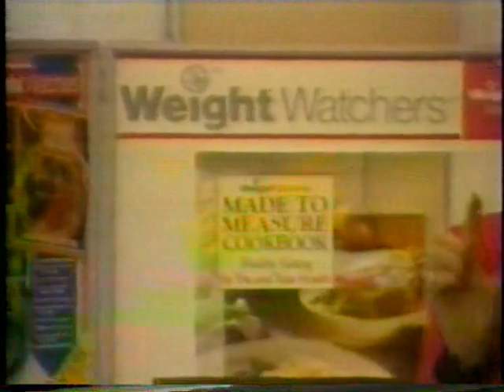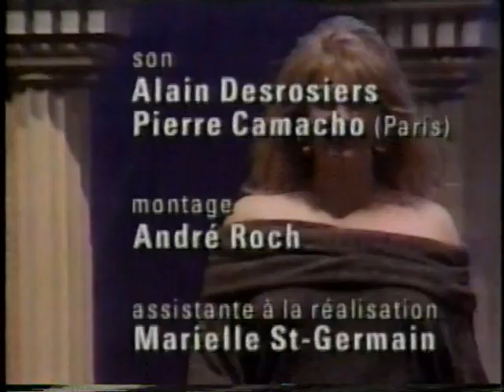SRC Enjeux et TVA À vous de juger